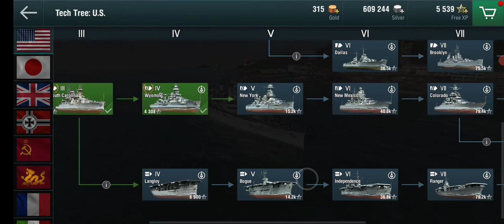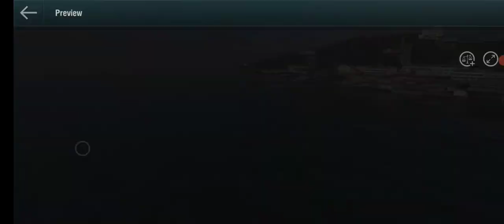Death comes with Wyoming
Battles with the Wyoming are insane especially when fully upgraded